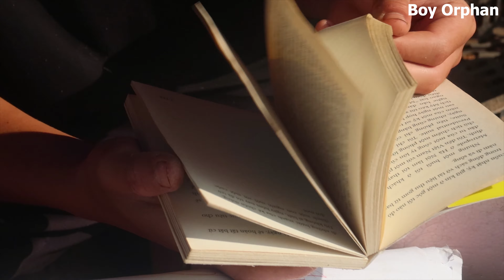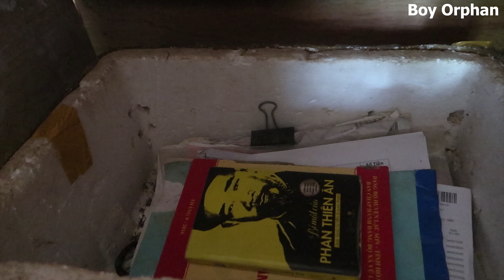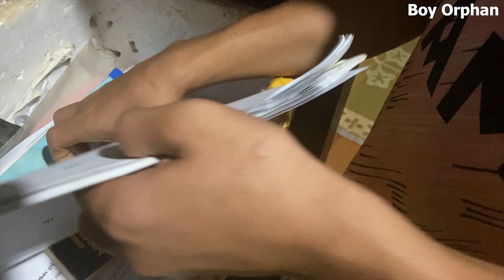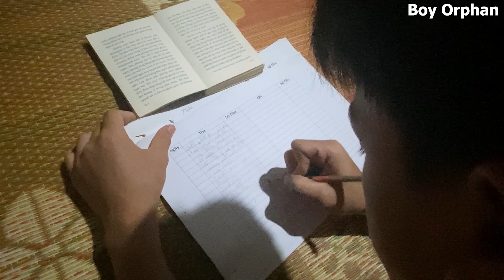Orphan Boy, Hard Life, Making a Nest For Chickens To Lay, Harvest Pumpkins Goes To The Market Sell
Thank you so much!
Welcome to Orphan Boy channel
This is the story of an orphan boy that I have recorded within a year of wandering with him. The boy is very hardworking and brave enough to overcome the circumstances of life. Now he has a better life. I hope your story will be an inspiration for those in difficult circumstances to live and look to the future like this orphan boy.
We invite you to watch the videos Orphan Boy, Hard Life, Nesting for laying hens, Harvesting Pumpkins to sell at the market. On the 15th day in the new home, the kind man let the boy stay. The orphan boy continued to clean the small house, he built a nest for the chickens to lay eggs, he went looking for food, he harvested pumpkins to sell at the market. Returning home, the orphan boy planted more vegetables in the garden. So another day of the orphan boy and the little dog passed.